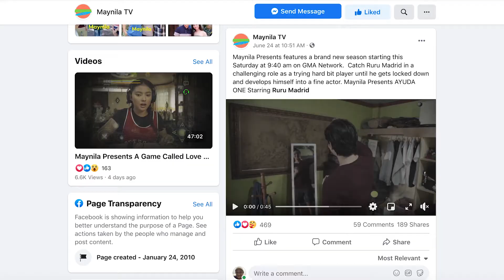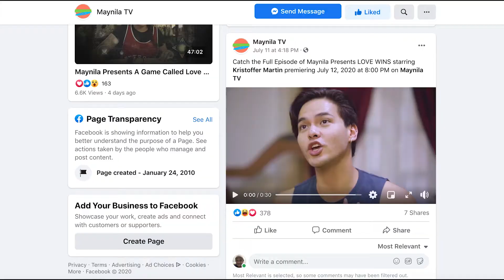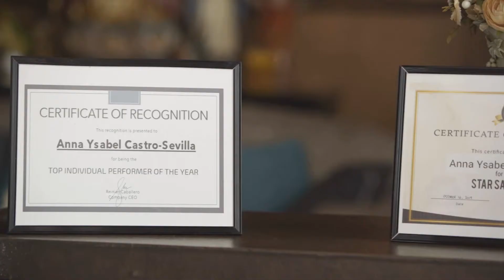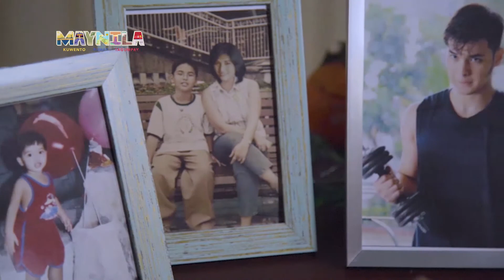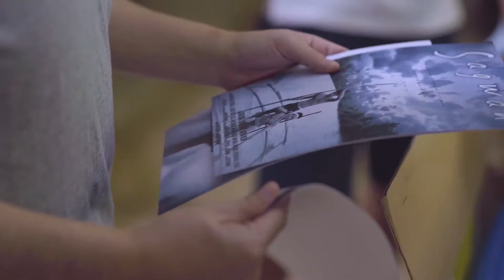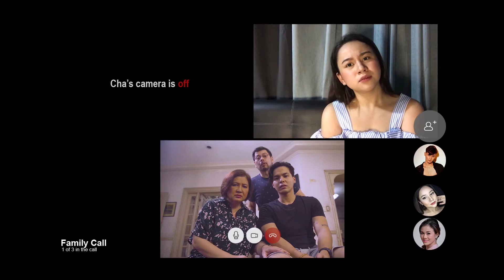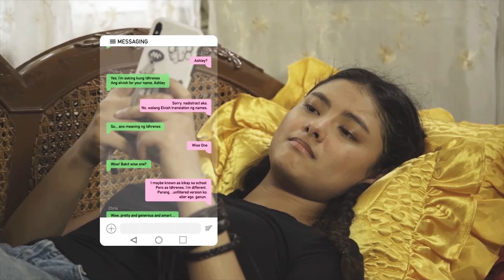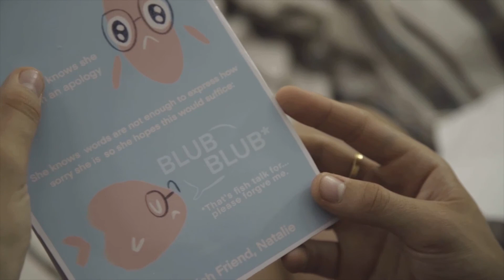Maynila Best Of Full Episode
Every Saturdays at 9:45 AM on GMA Network